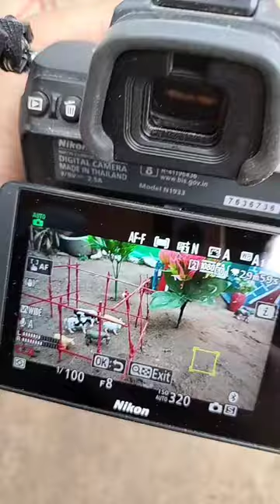How to cow shed | mini Cattle farm for animals